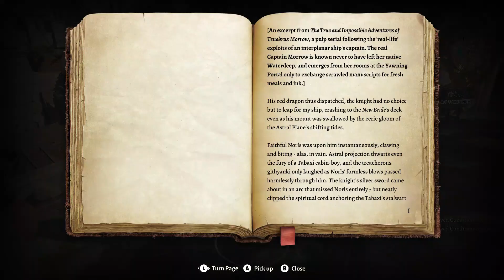Baldur's Gate 3 1920x1080 DX11 6 + 6 WT 2023 09 06 09 32 32